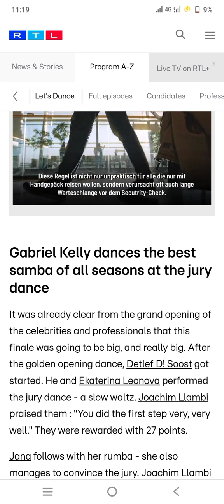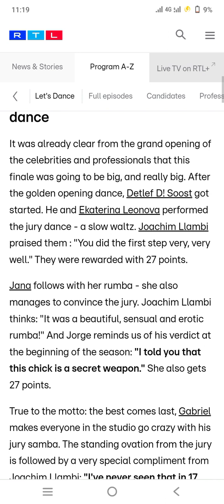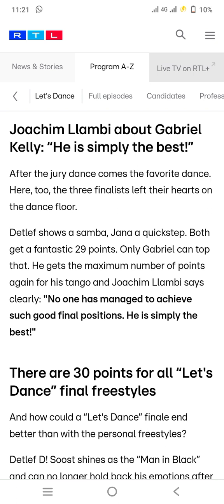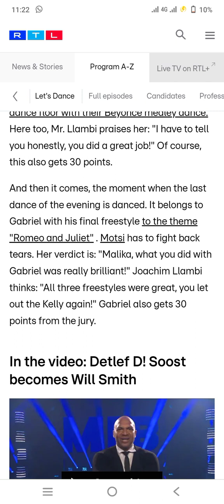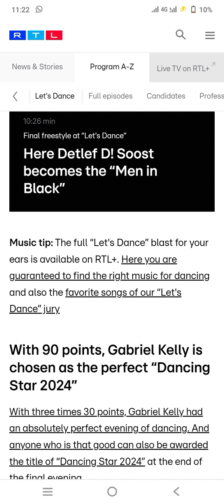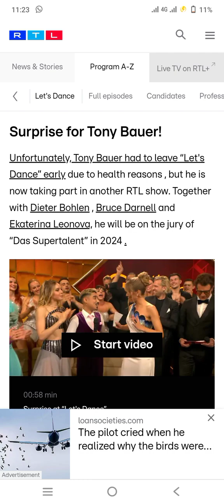RTL Let's Dance Finale Gabriel Kelly gewinnt die Dancing Stars 2024!!